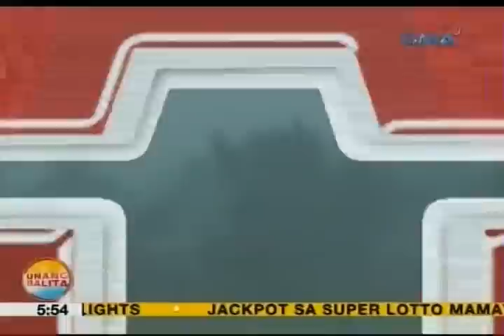UB: Buhawi, nagdulot ng pinsala sa mga puno at bahay sa M'lang, Cotabato